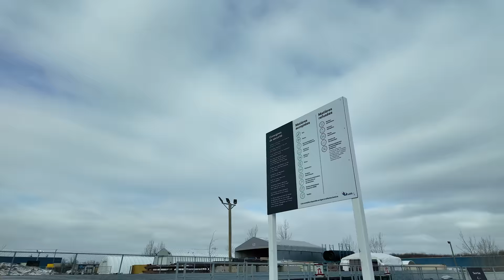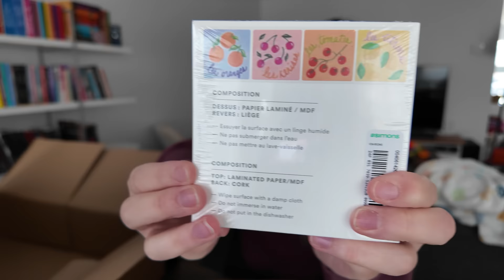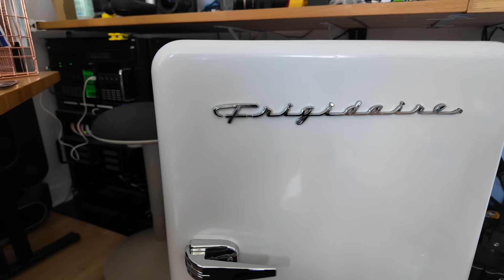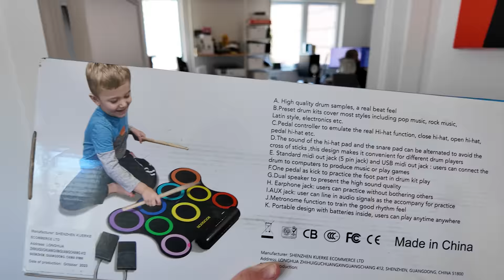Grosse checklist, haul maison, débat important et ménage !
Hello ! Dans ce vlog, on a (enfin) le retour de Jay, on s'obstine sur un débat de société très important (oui), Catherine fait des tâches de sa checklist qu'elle repousse depuis longtemps et fait un haul maison, et du ménage !